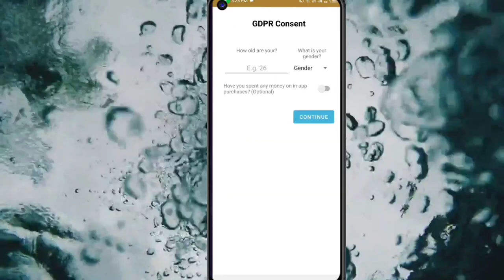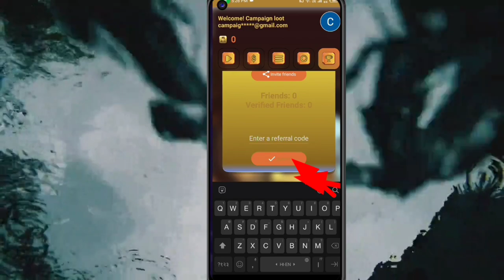🤑Today New Campaign Loot Offer 30₹+30₹+₹ Instant Paytm Cash || Tasks💰Campaign BUG|| New Paytm app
1) coed: GJ4LAH

1 miss call 10 paytm cash

use permitted by Copyright statute that migh newcampaignloottoday t otherwise be infringing . non-profit, educational or personal use